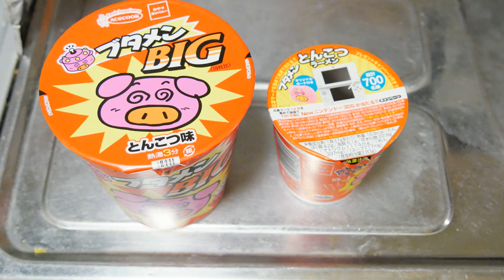ブタメンとBIGブタメン 開封